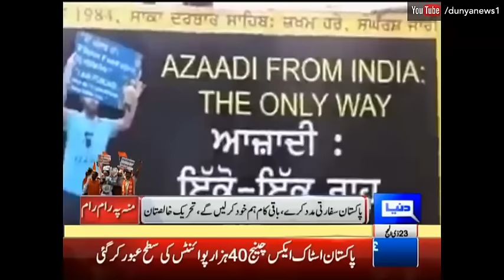بھارت میں سکھ برادری بھی بھارت کے خلاف ہو گئی،پاکستان سے مدد کی اپیل